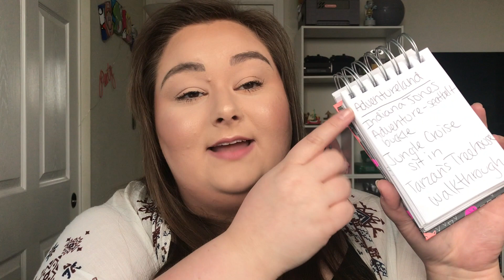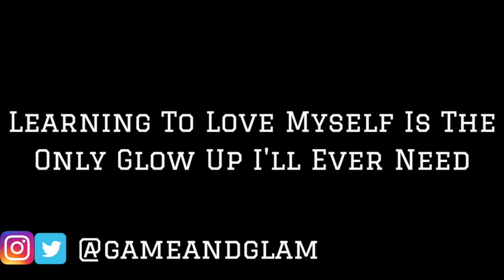Being Plus Size At Disneyland! My Experience and Ride Guide!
Hey Everyone! Sorry for the long upload, I just wanted to be pretty thorough, especially since a few of you asked for this video specifically. But this is my Disneyland guide, and how I experience it being a plus-sized person. I hope this is helpful!

Video: Maybe This Time by JR Tundra
Outro: Far Away by MK2